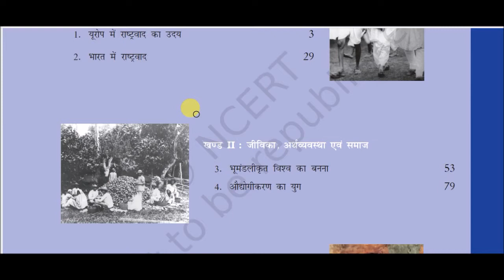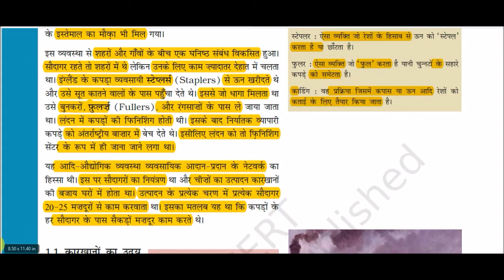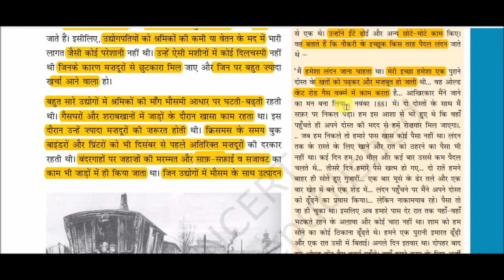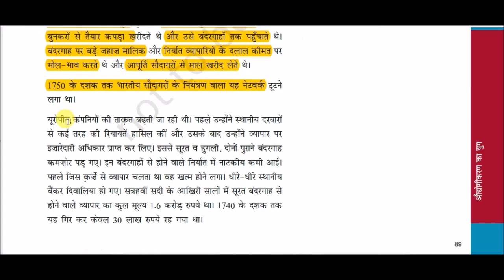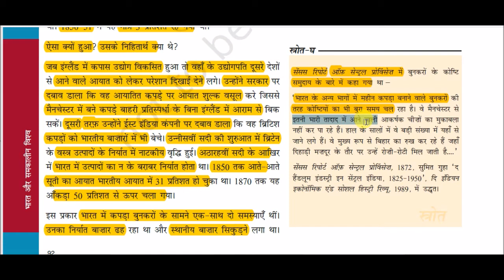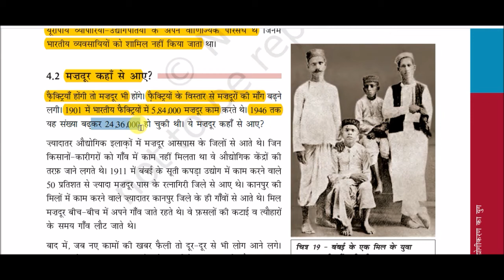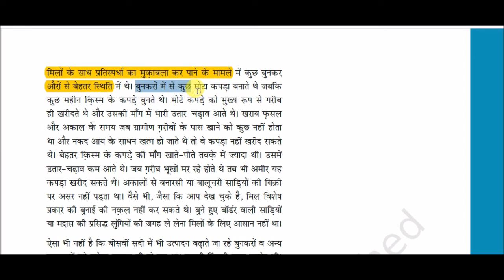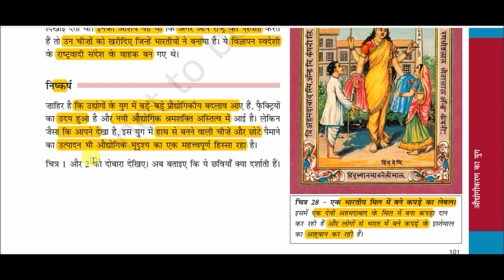NCERT BOOK Class 10 (History) || भारत और समकालीन विश्व - 2 -: औद्योगीकरण का युग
NCERT BOOK Class 10 (History) for All Competitive Exams like SSC, Railway, IB, Bank, UPSC, BPSC, MPSC, PCS, etc.